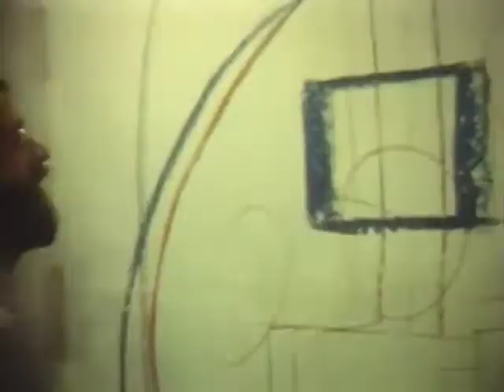Tom Ryan and Kent Holloway Collaborative Drawing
Collaborative Drawing with Tom Ryan and Kent Holloway 1971

A free spirited spontaneous drawing in pastel, created in 1969, and premiered as an 11 1/2minute film at the museum of modern art in 1972.